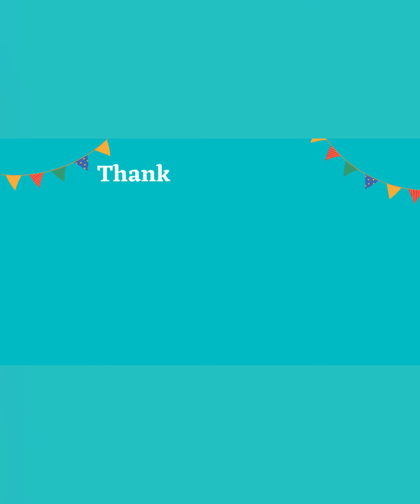Miku Miku Night Fever! Cosplay Collab.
Hello!

I recently held a small video collab where I got Miku cosplayers to dance to the “Miku Miku Night Fever” audio on TikTok and put us all together! I thought it’d be a cute video for Miku’s Birthday!

Thank you so much to everyone who joined this collab. I appreciate you all!

Happy Birthday, Miku!